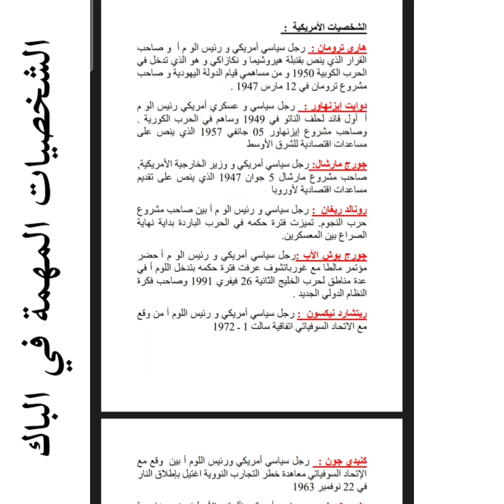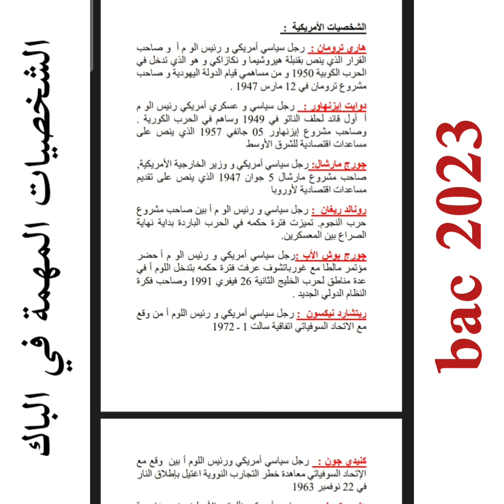أرواح تحفظ الشخصيات المهمة في التاريخ بكالوريا 2023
الشخصيات المهمة في شهادة البكالوريا 2023